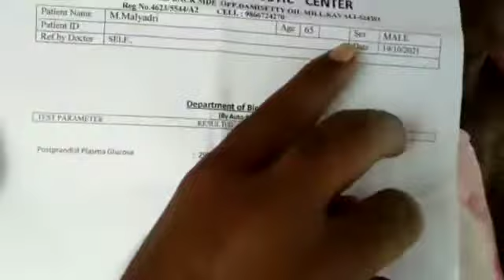Permanent solution for sugar (diabetics) || control your sugar 💯%| vestige supplements for diabetes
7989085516 call me this number